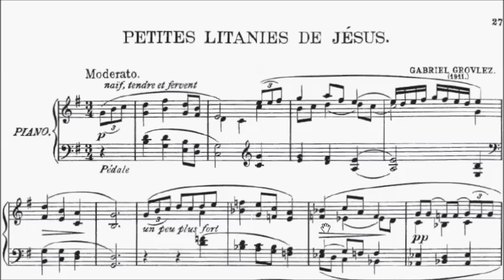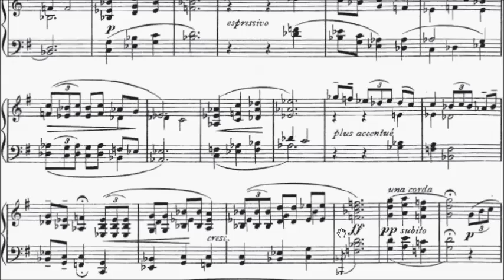Trinity TCL Piano 2015-2017 Grade 7 B3 Grabriel Grovlez Petites Litanies de Jesus Sheet Music